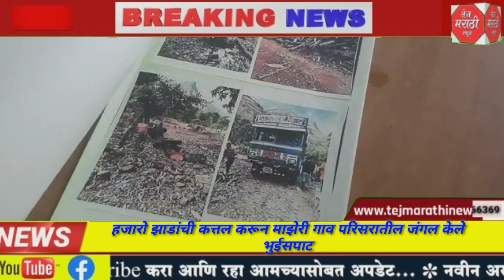Tej Marathi News रायगड जिल्ह्यातील वरंध घाट परीसरात वृक्षतोड ,हजारो झाडांची कत्तल करून माझेरी गाव..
कोरोनाच्या वाढत्या संसर्गादरम्यान उपचारासाठी ऑक्सिजनचा तुटवडा भासत असताना रायगड जिल्ह्यातील वरंध घाट परीसरात वृक्षतोड

हजारो झाडांची कत्तल करून माझेरी गाव परिसरातील जंगल केले भुईसपाट

०   ॲड. सनी जाधव यांची वन विभागाकडे तक्रार